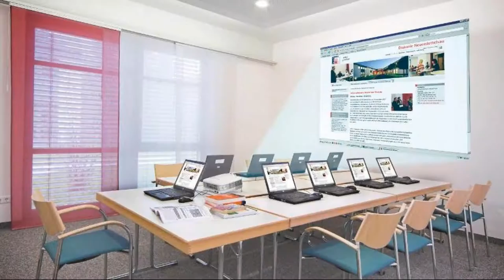DiaLog-Hotel, Neuendettelsau, Germany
About Property:
You're eligible for a Genius discount at DiaLog-Hotel! To save at this property, all you have to do is sign in.
The 3-star DiaLog-Hotel is situated in Neuendettelsau, 28 km from Nürnberg. A modern conference hotel, DiaLog-Hotel is and ideal location for professional conferences and seminars. Free WiFi is available throughout the property.
The on-site restaurant offers a rich breakfast buffet with seasonal and regional products. There ...
Property Type: Hotel
Address: Wilhelm-Löhe-Straße 22-24, 91564 Neuendettelsau, 91564 Neuendettelsau, Germany
Searching For
1. DiaLog-Hotel - Neuendettelsau - Germany
2. DiaLog-Hotel - Neuendettelsau - Germany Address
3. DiaLog-Hotel - Neuendettelsau - Germany Rooms
4. DiaLog-Hotel - Neuendettelsau - Germany Amenities
5. DiaLog-Hotel - Neuendettelsau - Germany Offers and Deals
Audio Credit:
Track Title: Subway Dreams
Artist: Dan Henig